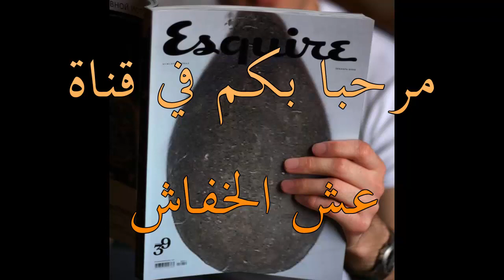الزئبق الاحمر جديد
الزئبق الاحمر
الشراء مضمون و التعامل نظيف و معقول
 الشراء مباشر : للاتصال بنا